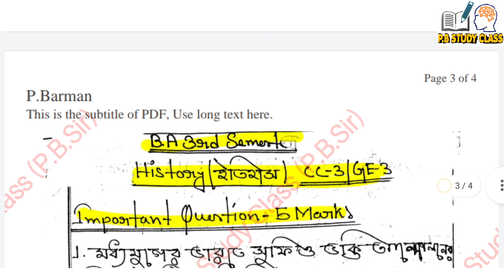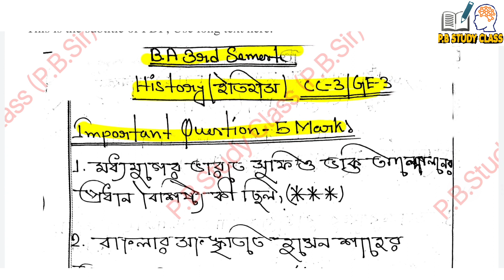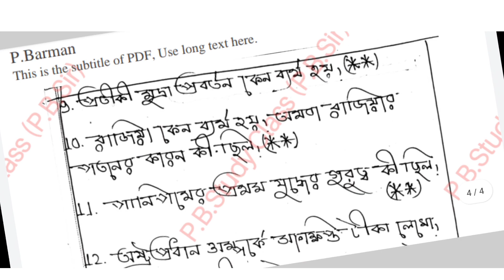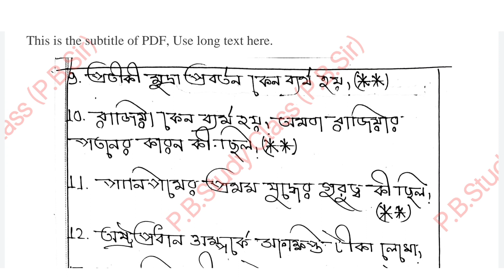B.A 3rd Semester General History Suggestion// B.A Third Semester History GE/CC-3 Suggestion C.U 2023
B. A 2nd  year 3rd semester suggestion calcutta university burdwan university//
B. A general History Third semester Last minute suggestion 2023//